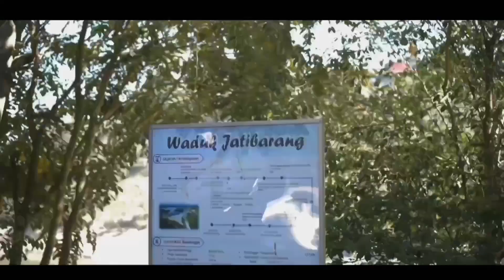DOKUMENTASI BAKTI SOSIAL HMJ PERBANKAN SYARIAH 23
DOKUMENTASI BAKTI SOSIAL ]

Haloo Bankers Mudaa🌈✨

Tepat pada tanggal 24 September 2023 lalu, HMJ Perbankan Syariah mengadakan Bakti Sosial, Bakti Sosial merupakan program kerja dari Divisi MPR.

Bakti Sosial ini dilaksanakan di Desa Wisata Kandri
Rangkaian kegiatannya yakni, Penanaman bibit pohon & Penebaran bibit ikan.

Terimakasih sudah berpartisipasi dalam acara ini! See u next event🥰🔥

Youtube : HMJ S1 PERBANKAN SYARIAH UINWS